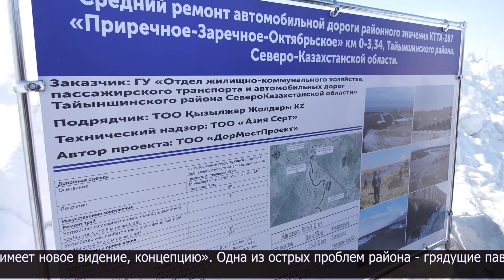Аким СКО посетил соцобъекты и проверил готовность к паводку в Тайыншинском районе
Этот арендное коммунальное жилье ввели в эксплуатацию в 2022 году. В доме 18 квартир. Половину из них акимат района выкупил для служебного пользования, для этого из бюджета было выделено более 84 млн. тенге.